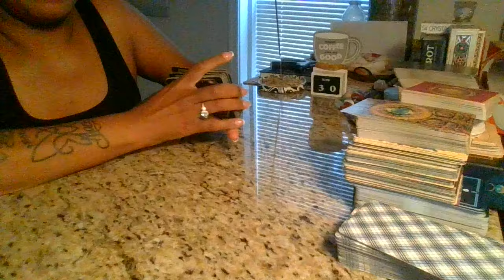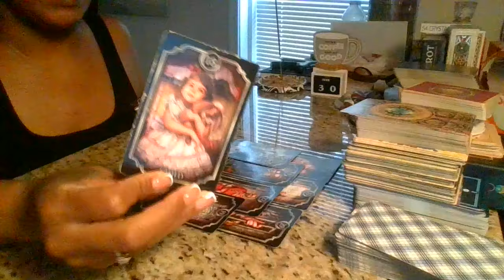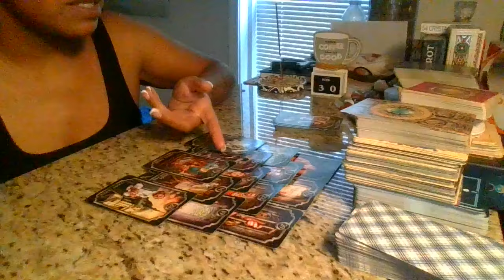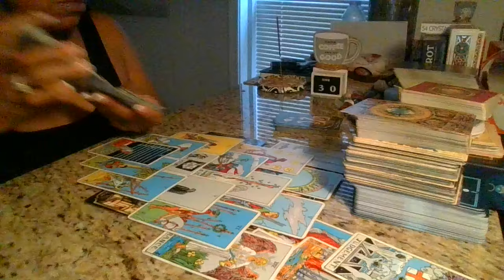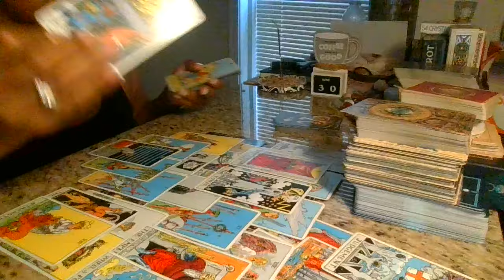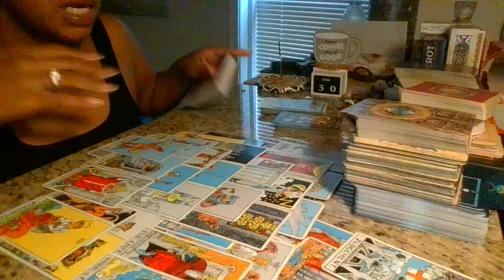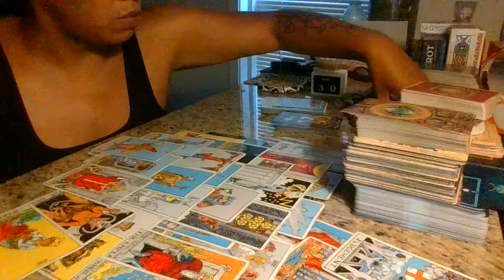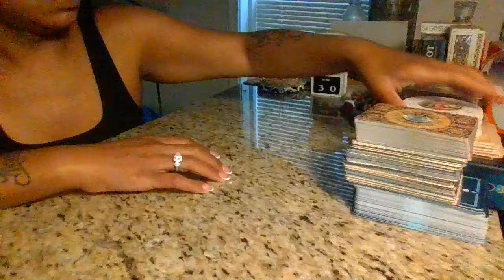Officials going against a group of karmics..Theyve been playing the background & have gained clarity